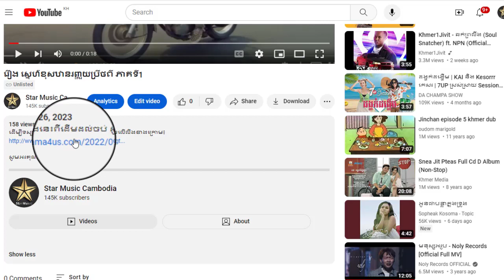រឿង ស្នេហ៌ខុសឋានរញ្ជួយប្រឹថពី​ ភាគទី76